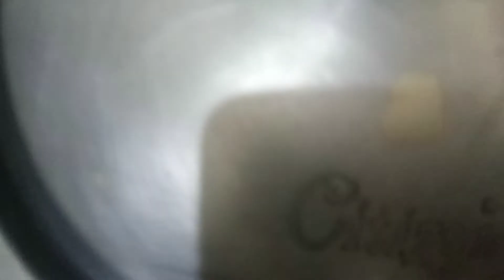SALGUM KI SABJI RECIPE | HOMEMADE SALGUM RECIPE